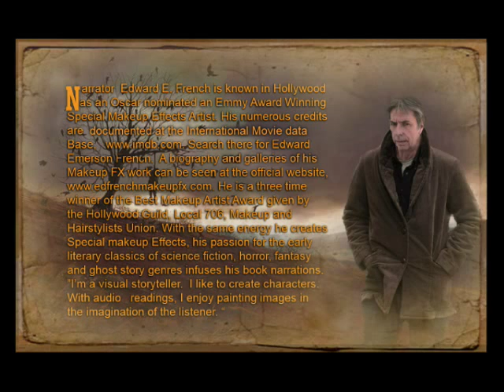The Demon of the Gibbet by Fitz-James O'Brien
Fitz-James O'Brien's short poem about a bride and groom who encounter the ghost of a hanged man.  A reading by Edward E. French.